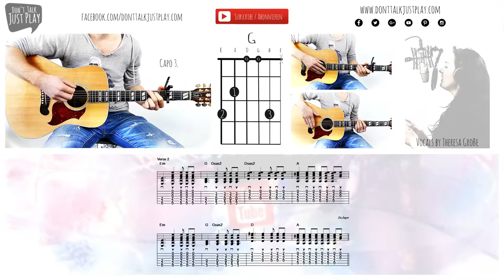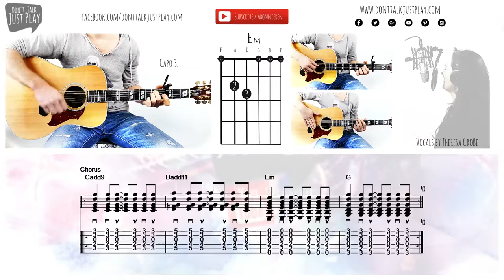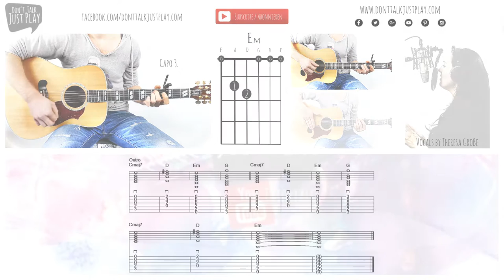JENNIFER ROSTOCK - DU NIMMST MIR DIE ANGST - Unplugged Cover - Auf der Gitarre lernen + Cords + Tabs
JENNIFER ROSTOCK - DU NIMMST MIR DIE ANGST Unplugged

Vocals: Theresa Große